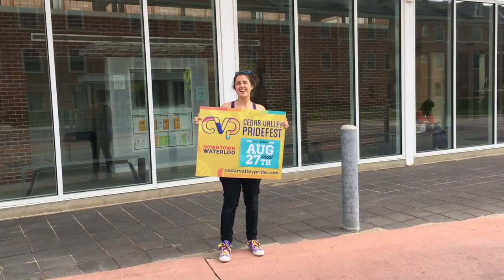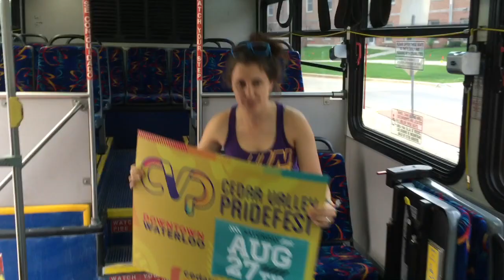Ride MET to Pridefest 2016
Ride the MET Bus to Pridefest.  Quick, safe and inexpensive special extended Route 6 and 7 service between Waterloo and Cedar Falls on Saturday, August 27, 2016.  The last bus leave downtown Waterloo at 12:15 am.